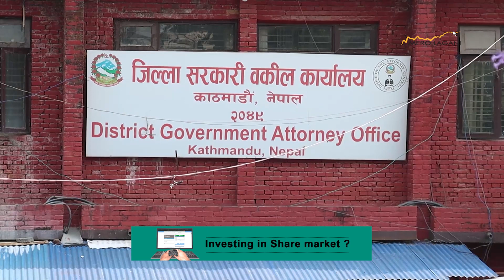टोपबहादुर रायमाझी काठमाडौं जिल्ला अदालतमा